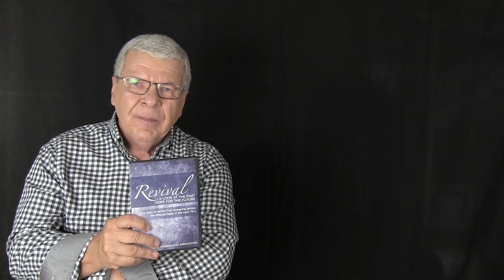May 1, 2017